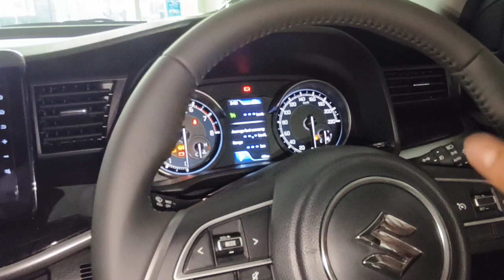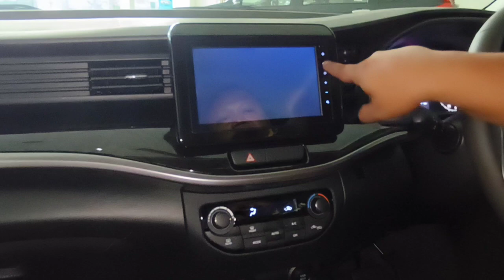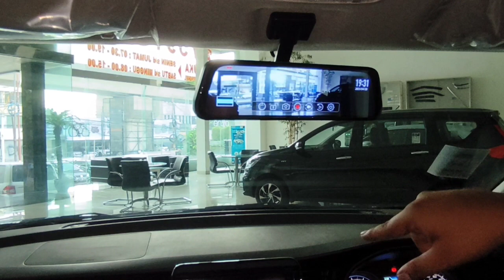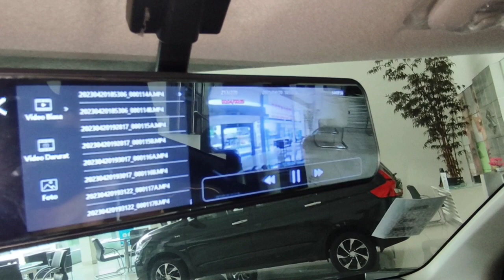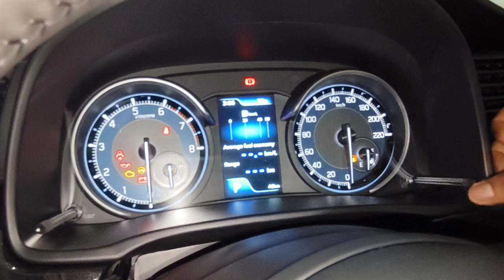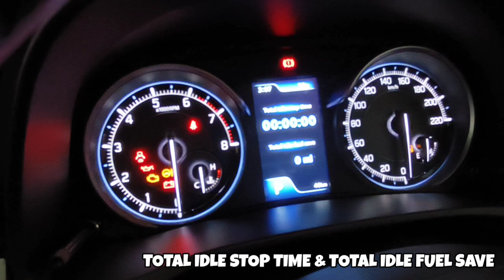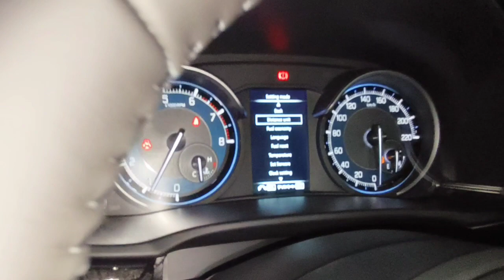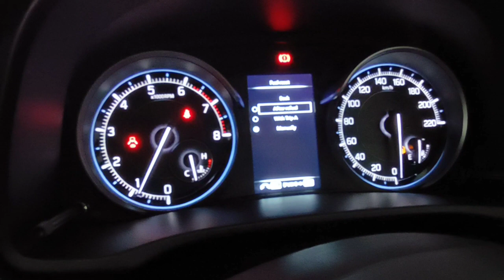Suzuki XL 7 HYBRID ALPHA AT 2023‼️Review Full Fitur Fitur nya‼️Apa Saja Kelebihannya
Review Suzuki XL 7 HYBRID ALPHA AT‼️Review Full Fitur By SPWA‼️Apa Saja Kelebihannya

MABORRR APA KABAR NYA NIH , SEMOGA SELALU DIBERIKAN KESEHATAN DARI ALLAH SWT AAMIIN

DI VIDEO KALI INI , Randy Review Full Fitur Fitur yang ada pada Suzuki XL 7 Hybrid alpha AT , penasaran ??? Tonton Sampai Habis Maborrr

CASH & KREDIT

Harga ???

LANGSUNG KLIK LINK WHATSAPP MABOR UNTUK DAPATKAN HARGA TERMURAH DARI YANG TERBAIK

Hi Suzuki Family...

HARGA ON THE ROAD
SUZUKI XL 7 HYBRID

XL 7 HYBRID BETA MT
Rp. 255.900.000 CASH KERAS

XL 7 HYBRID BETA AT
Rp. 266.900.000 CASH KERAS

XL 7 HYBRID ALPHA MT
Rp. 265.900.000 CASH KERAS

XL 7 HYBRID ALPHA AT
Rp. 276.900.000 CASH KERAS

NEGO TIPIS CHAT
SIMULASI KREDIT CHAT

Dapatkan promo terbaik dari kami Sumber Baru Aneka Mobil - Suzuki Fatmawati

*FAST RESPONS*

🎥 Shinta Yunikha - Anugrah Randy

📍 PT. SUMBER BARU ANEKA MOBIL JAKARTA

📍 SUZUKI FATMAWATI

Info Pemesanan & Konsultasi :

⭐SALES PLATINUM⭐

SBAM JAKARTA - SUZUKI FATMAWATI

ANUGRAH RANDY

PT. SUMBER BARU ANEKA MOBIL
Jalan Raya RS Fatmawati No 123
Fatmawati - Jakarta Selatan